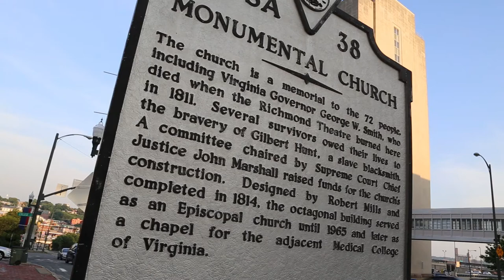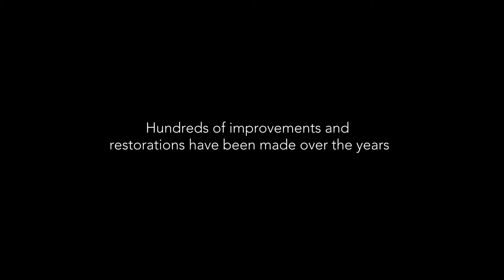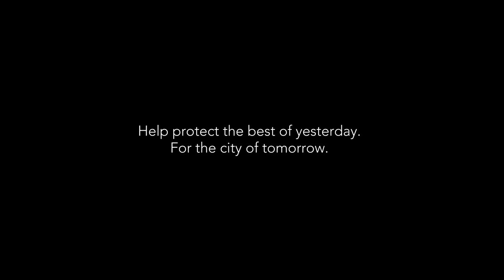Monumental Church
Located at 1224 East Broad Street, the church sits on the site that was a part of the Academy of Sciences and Fine Arts where the Virginia Convention of 1788 voted to approve proposed U.S. Constitution on June 25th.

The church, built in 1814, serves as a memorial to the 72 people who lost their lives, including Governor George Smith, during the Richmond Theatre fire of 1811.  Smith would have been the first governor to live in the Governor’s Mansion had he not died the night of December 26, 1811.  The victims are buried in a common crypt beneath the church.

A committee chaired by Chief Justice John Marshall raised funds for the church’s construction.  Robert Mills, America’s first native-born architect and architectural student of Thomas Jefferson, designed the building.  It is the only remaining octagonal building designed by Mills.  It once served as an Episcopal church but was deconsecrated in 1965.  In 1971, the church was designated a National Historic Landmark by National Park Service and in 1983, was deeded to Historic Richmond.

Today, the church is used for weddings and special events and serves as a permanent reminder of both our city’s and our nation’s architectural legacy.  In 2014, it was voted among the state’s top 100 structures in Virginia Center for Architecture’s Virginia’s Favorite Architecture poll.